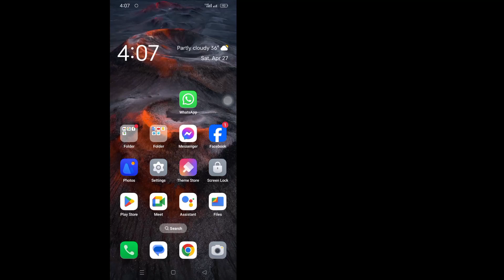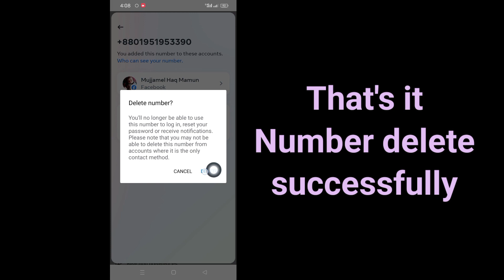How to Change Your Phone Number on Facebook | How to Remove Phone Number on Facebook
How to Change Your Phone Number on Facebook | Change facebook

Here In This Video I will show you [ How to Change Your Phone Number on Facebook 2024 ].So watch this video carefully and don't skip this video if you skip this video then you will not understand very well so if any problem you can ask me and comment below i will try to solve your problem if you like this video then please hit like and Subscribe my channel thank you.🙏